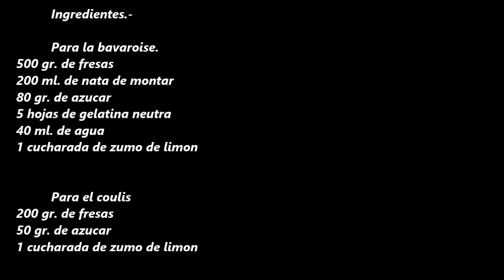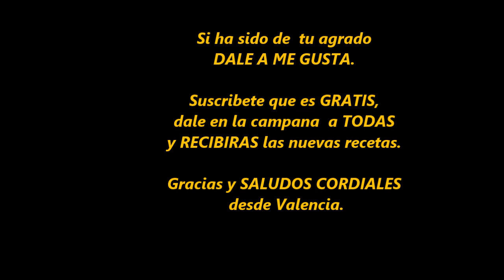Bavaroise de fresa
En plena temporada de las FRESAS Y siendo una de las frutas mas apetecibles y que creo que gustan a mayores y a peques, me he visto en la obligacion de rendirles mi pequeño omenaje con este delicioso postre.